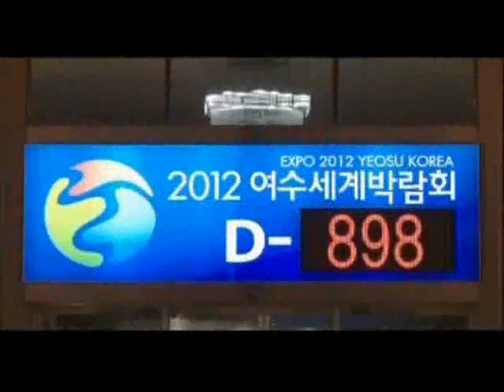[유로저널] 세계박람회 개최 도시 여수, 미리가본 2012 여수 미래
세계박람회 개최 도시 여수, 미리가본 2012 여수 미래

전라남도 여수시청 제공
전 유럽 한인대표신문 유로저널, eknews.net